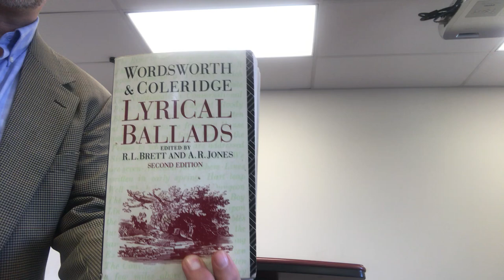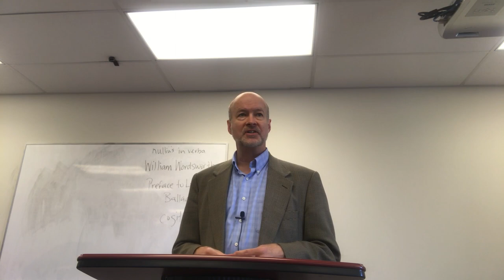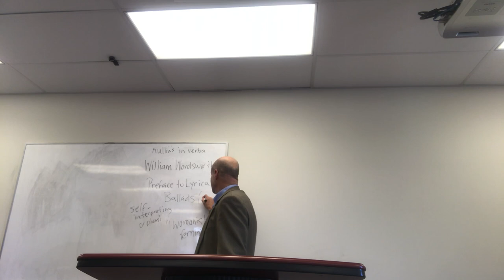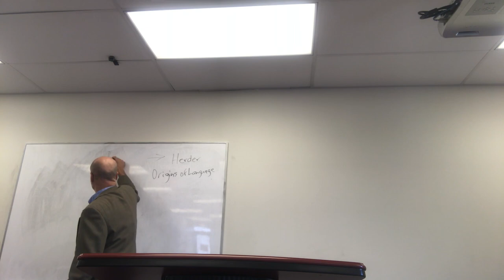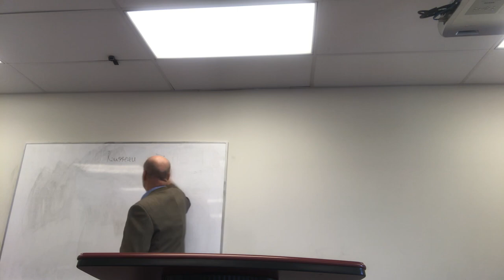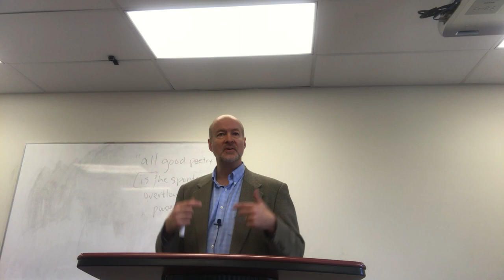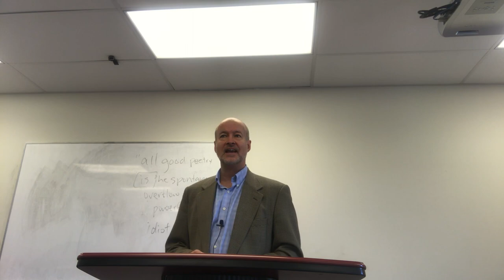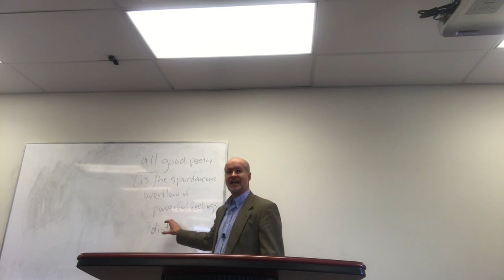William Wordsworth, Preface to Lyrical Ballads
William Wordsworth's Preface to Lyrical Ballads announced an extraordinary experiment in poetics.  While it shared many of the same goals as Classical poetics, the focus on what the poet does artistically with language to create an effect on the reader gives way to a religious project of getting to the spirit of things.

The Romantic project is the art to which the newfound "spiritual sciences" established in Germany will correspond.  While the poetics are utterly novel, the rhetoric used suggests a return to nature, to the primal origins of all language in 'feeling.'

The humanities have never been the same.